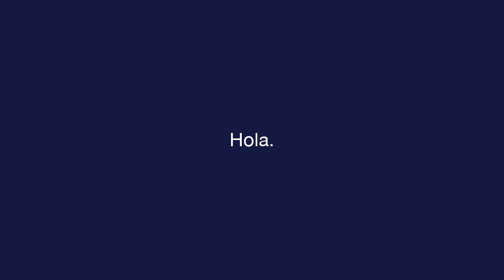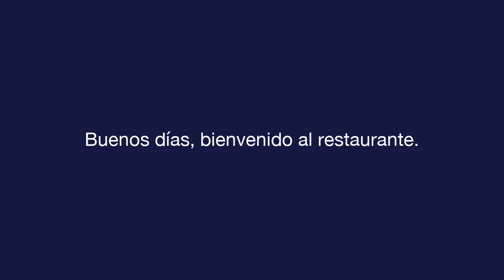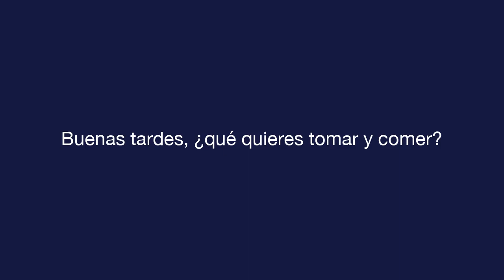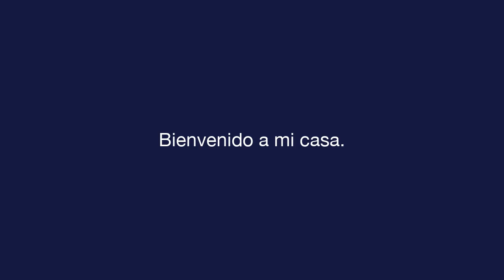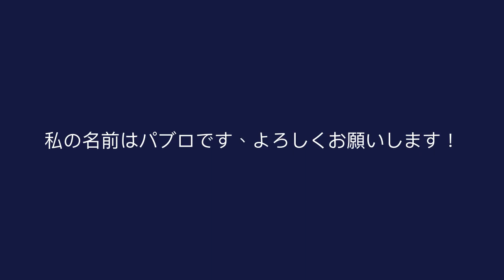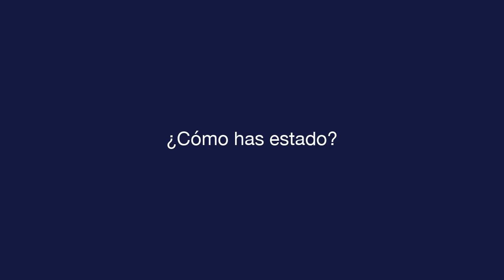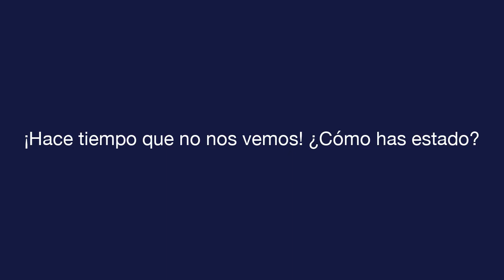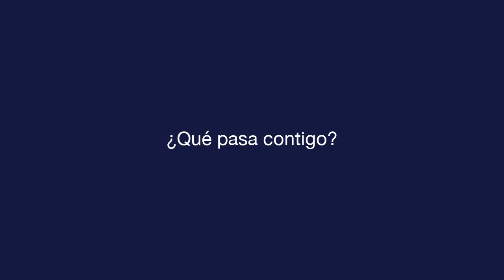デイリースペイン語 - レッスン 1 - Greetings - 文章